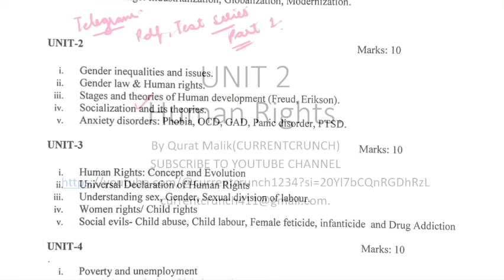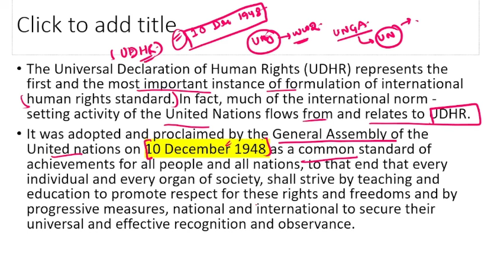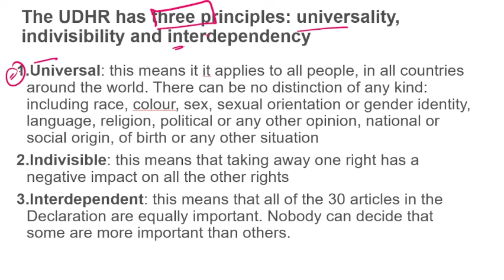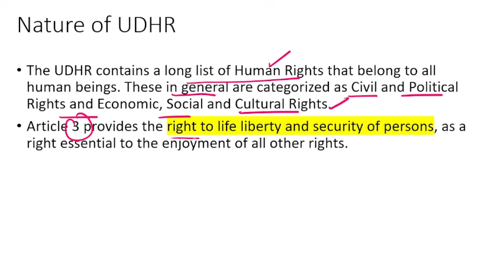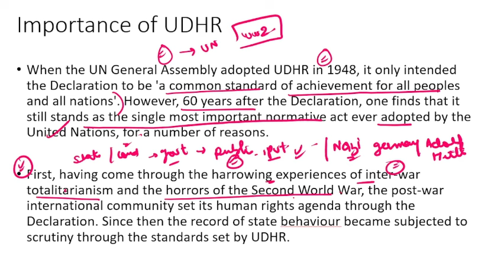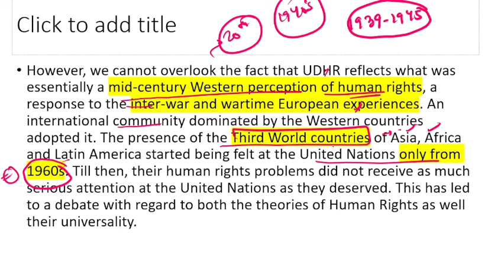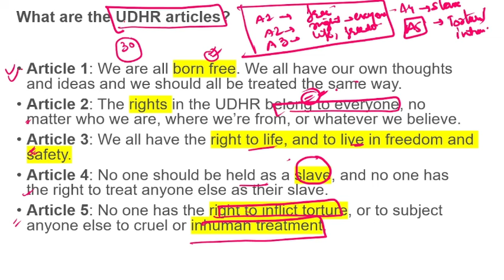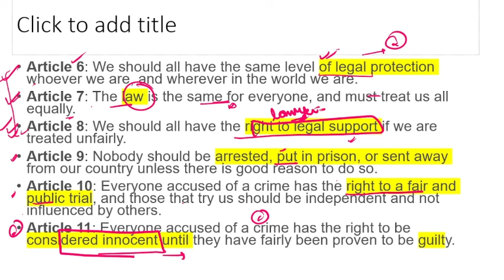Lecture18-UNIVERSAL DECLARATION OF HUMAN RIGHTS - JKSSB Supervisor Exam, Social Welfare Department